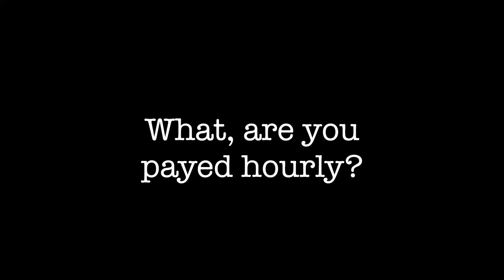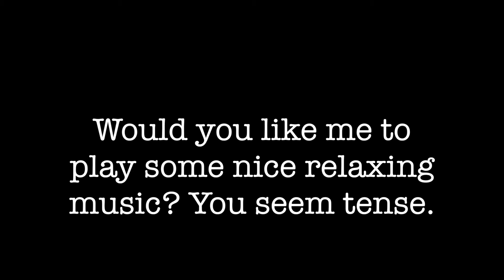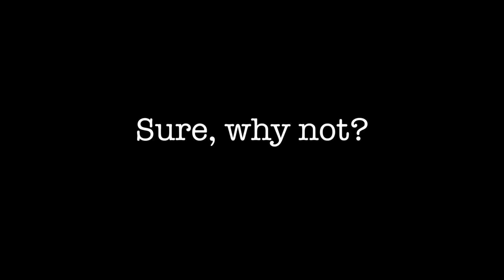The Barber: A Silent Film